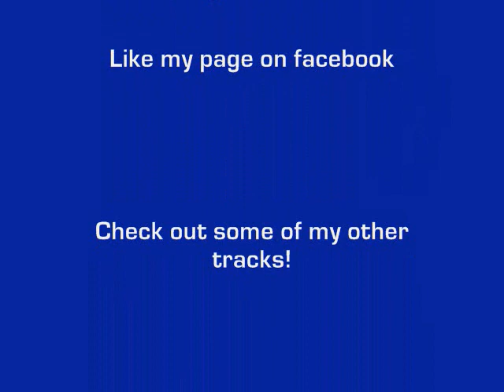Vocal Trance Instrumental - Digital Orbit